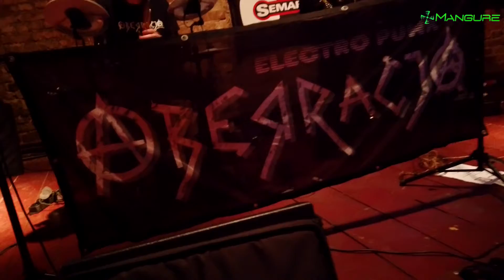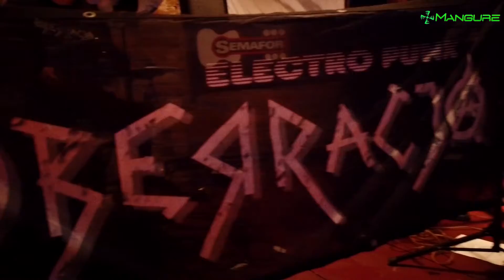ABERRACJA - KONCERT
Skarżysko  -Kamienna klub Semafor,  obróbka audio - Piętaszek